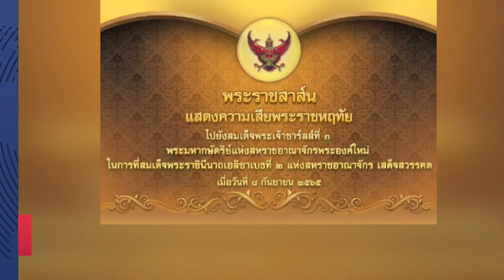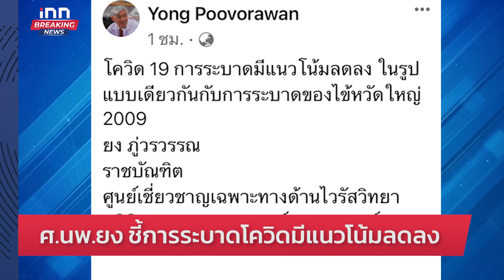ศ.นพ.ยง ชี้การระบาดโควิดมีแนวโน้มลดลง : 10-09-65 | iNN Breaking News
“ศ.นพ.ยง” ชี้การระบาดโควิดมีแนวโน้มลดลง ในรูปแบบเดียวกันกับการระบาดของไข้หวัดใหญ่ 2009

- ในหลวง เสียพระราชหฤทัยควีนเอลิซาเบธ
- อุ๊งอิ๊ง ยัน พจมาน ไม่สนการเมือง
- ชัชชาติ รับ ปัญหาน้ำคลองเปรมวิกฤตหนัก
- ชาวรังสิตจี้กรมชลฯเร่งระบายน้ำ